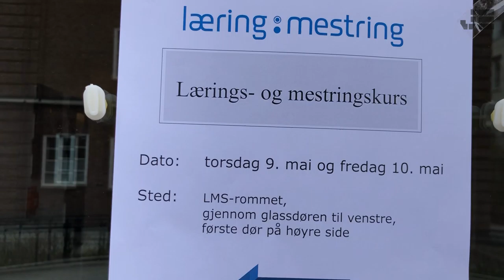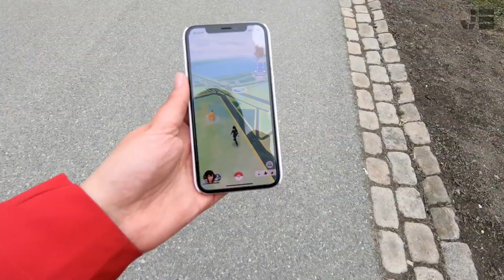Tourist in my own city: Trondheim